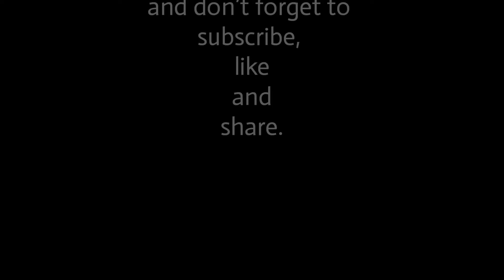ডিম ও টমেটো দিয়ে অসম্ভব মজার একটি রেসিপি//Bachelor special Egg and Tomato recipe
Ingredients :
• Egg-4
• Tomato-5
• Oil-1/3 cup
• Salt-1tsp+1/2 tbs
• Turmeric powder-1tsp+1tsp
• Onion-1/3 cup
• Oil-1tbs
• Bay leave-1
• Green chilli-7
• Water-1/3 cup+1/3 cup+1/2 cup
• Coriander powder-1tsp
• Chilli powder-1/2 tbs
• Cumin powder-1tsp
• Coriander leave-2tbs